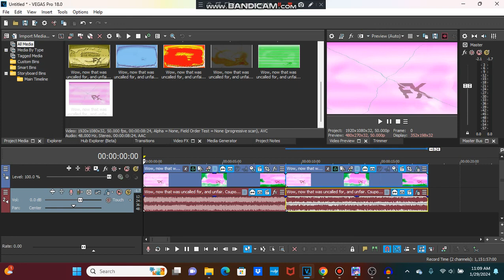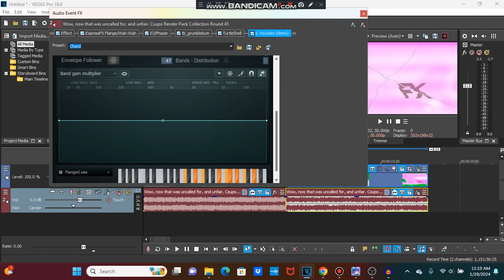(NEW EFFECT) How To Make Waterup V21